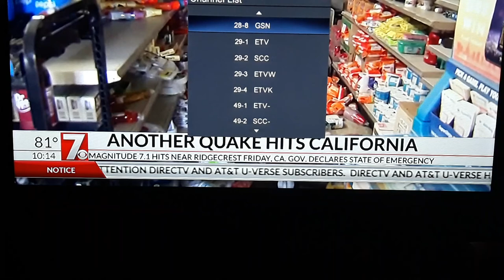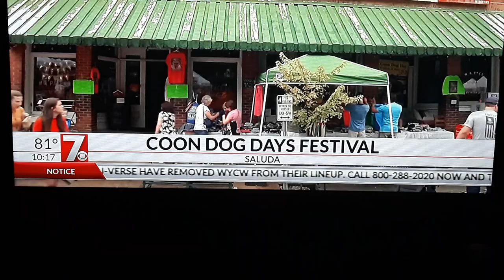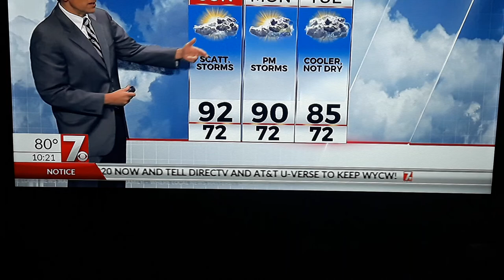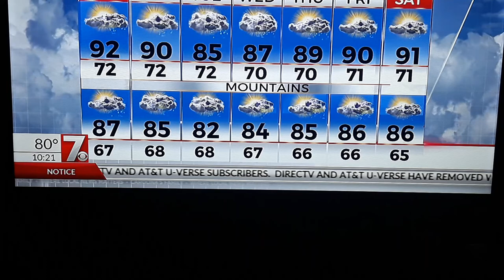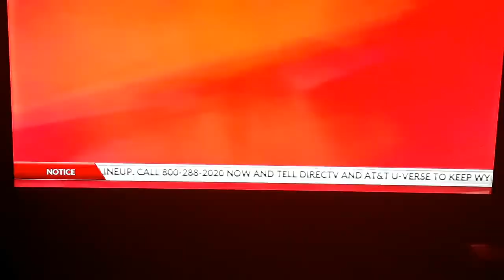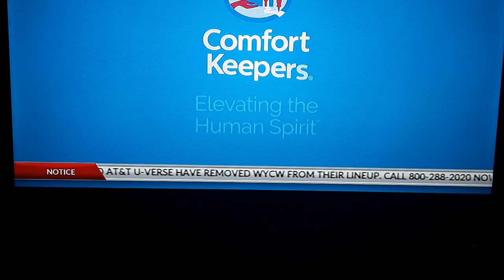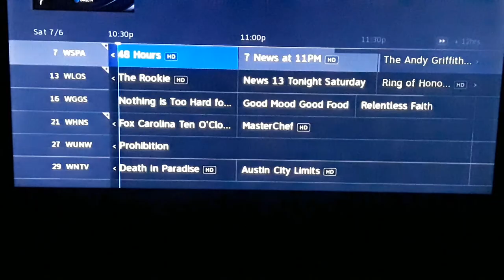Nexstar vs. DirecTV #2